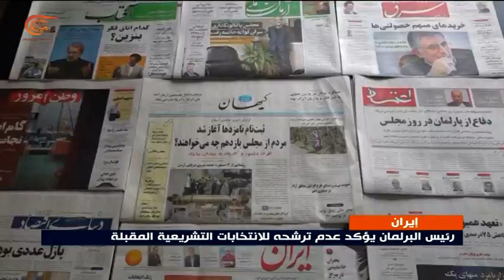السلطات الإيرانية تحدد أسبوعاً لتقديم طلبات الترشح للانتخابات التشريعية